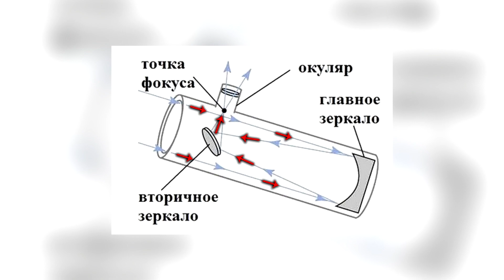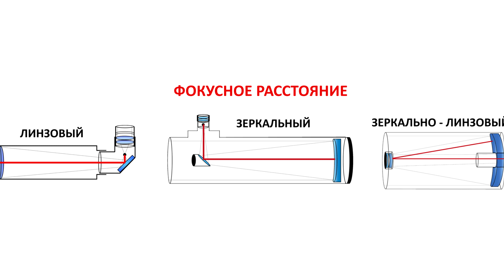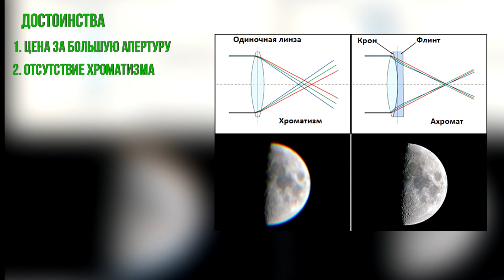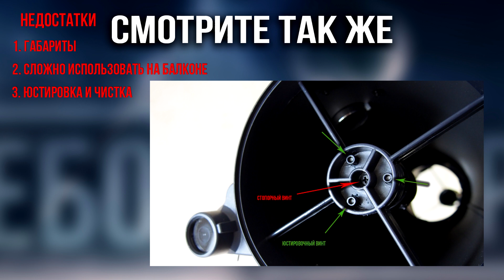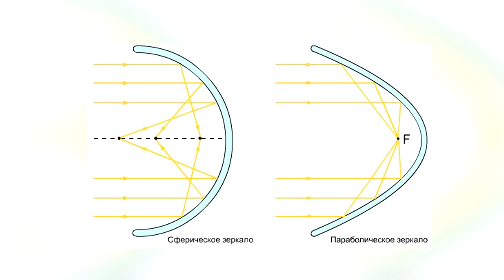Как выбрать телескоп. Рефлекторы. Часть 2.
Как выбрать телескоп начинающему? Какой подойдет для дома, для ребенка, для астрофотографии? Выбираем первый телескоп.

МОЙ АРСЕНАЛ:

Бинокль - Celestron UpClose G2 10x50
Прежний телескоп - рефлектор Celestron AstroMaster 130 EQ
Текущий телескоп - рефрактор Synta Sky-Watcher BK 707 AZ2

Окуляры:
- Окуляр Sky Watcher Wide Angle Super 25 mm
- Окуляр 23 mm
- Окуляр Sky Watcher Wide Angle Super 10 mm
- Окуляр 9 mm
- Окуляр 4 mm

Линзы Барлоу:
- Sky-Watcher 2x с Т-адаптером
- 5х с Т-адаптером

Светофильтры:
- Универсальный солнечный фильтр для телескопа Sturman 60-90 mm из пленки Baader Astrosolar
- Светофильтр Sturman UV-IR CUT
- Набор цветных светофильтров для телескопа из журнала "Собери свой телескоп"

О КАНАЛЕ:

Любительская астрономия и любительская астрофотография - это не просто хобби. Это образ жизни, который подразумевает наблюдения, съёмку или исследование астрономических объектов и явлений. В наше время благодаря развитому телескопостроению у любого желающего появилась возможность наблюдать луну, солнце, планеты солнечной системы. Но на этом границы вселенной не заканчиваются! Солнечная система - это лишь малая часть нашей галактики Млечный Путь. За ней находятся другие звезды, звездные системы, галактики, туманности, звездные скопления и многое другое!